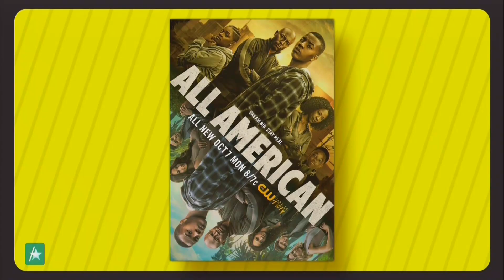Taye Diggs Reveals The Surprising Dating Advice His 10-Year-Old Son Gave Him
Taye Diggs is off the market! The actor stopped by the new Access Daily to dish about the upcoming season of "All American." While chatting about his 10-year-old son to hosts Kit Hoover and Scott Evans, the star revealed what surprising dating advice Walker recently gave him about his new love interest. Plus, Taye reveals if he would be interested in rebooting "How Stella Got Her Groove Back."